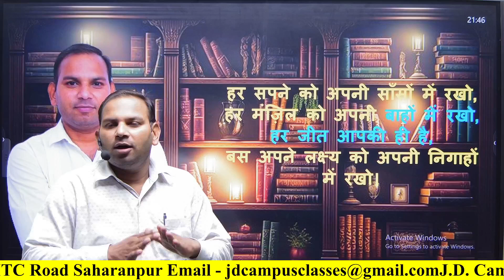MOTIVTION OF UP POLICE EXAM 2024 BY ROHIT SIR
MOTIVATION OF UP POLICE EXAM 2024